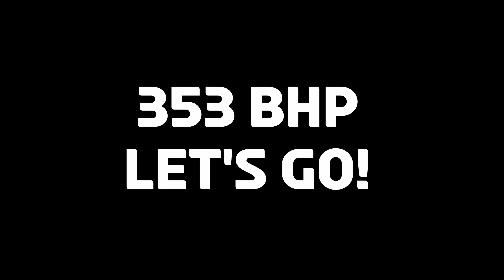PS5 - GRAN TURISMO 7 STREET BUILD GAMEPLAY - BMW M3 SPORT EVOLUTION 353HP 4K!!! 🔥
PS5 ... GRAN TURISMO 7 - STREET BUILD GAMEPLAY - BMW M3 SPORT EVOLUTION 1989 353HP 4K... POV 🔥 Driving with Logitech G29!!! at WATKINS GLEN...Night drive 😁🔥

Recorded using PlayStation 5 internal capture card... Recorded at 4K60
Converted and Encorded PS5 file using HandBrake 😁
Editing and final Render using Davinci Resolve 17

More contents with the PS5 and Gran turismo 7 to come on this channel!!! Stay Tune!!!